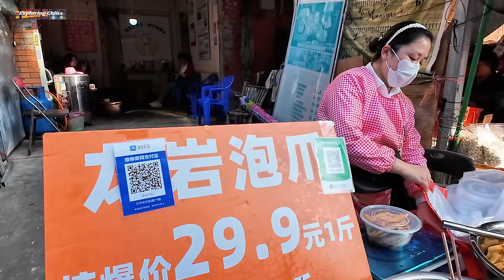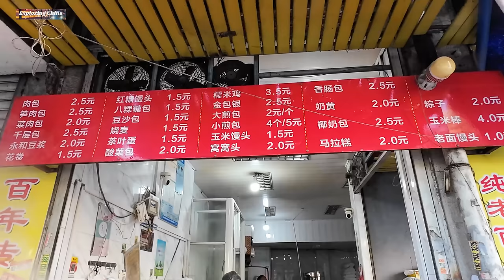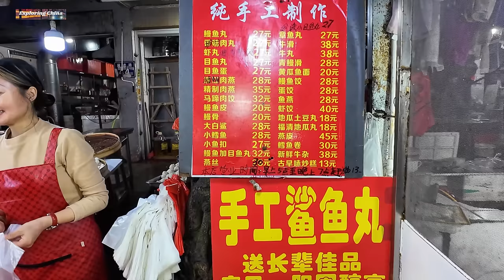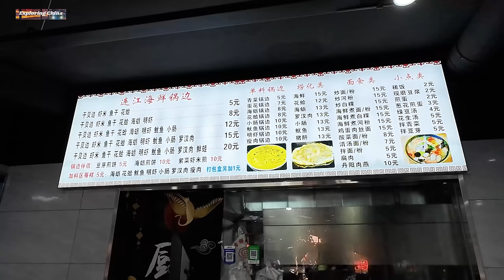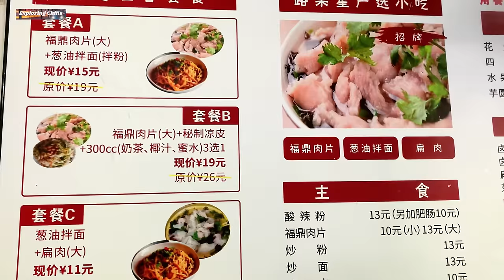福州菜场旅游热潮！年轻游客涌入先锋市场 追寻传统古早闽味 酸甜开胃的荔枝肉 鲜滑弹爽的鳗鱼丸 QQ弹弹的马蹄糕 清香四溢的茉莉冻 绵柔醇厚的青红酒 这里承包了福州人的三餐四季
福州先锋市场是福州市仓山区一座充满活力和美食的市场，吸引着大量游客涌入品尝。市场内琳琅满目的美食让人垂涎欲滴，其中包括福州特色小吃肉燕、鳗鱼丸、芋泥、荔枝肉、马蹄糕、茉莉冻、芒果冻、檀香橄榄、芋头糕、青红酒、红糟、鱼饺、锅边糊、福鼎肉片等。这些美食不仅味道鲜美，而且价格亲民，吸引了大量年轻游客前来品尝和体验福州的地道美食文化。这些充满福州传统古早味的美食丰富多样，为游客带来了难忘的味觉体验。